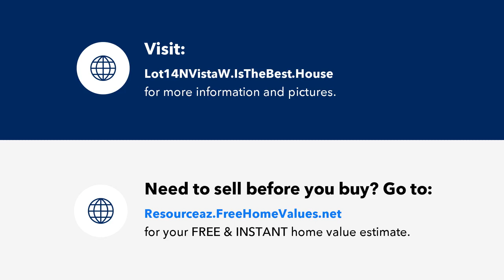Lot 14 N Vista Way, Payson, AZ Presented by Tamra Lee Ulmer & Team~.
Lot 14 N Vista Way

Contact Tamra Lee Ulmer & Team~ for more information.

Come to the heart of Arizona and enjoy all four, mild, seasons in the charming community of Whispering Pines. This 2.18 Acre parcel is nestled amongst the Tonto National Forest and the East Verde River! It is, currently, the ONLY acreage available in this subdivision. Wildlife enthusiasts, hikers, bikers, UTV/off-roaders, and stargazers will All be enthralled by the magnificent views! If you're looking for a large parcel of land that allows privacy, views, and RV parking you DON''T want to miss out on this rare gem!